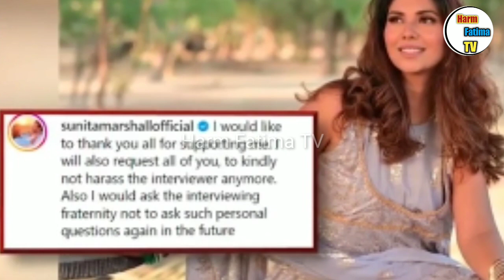Baby baji actress sunita Marshal break silence about Nadirl Shah | baby baji episode 55 56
Baby baji episode 31 32| baby baji episode 33 promo| Ibrahim Qasim great success